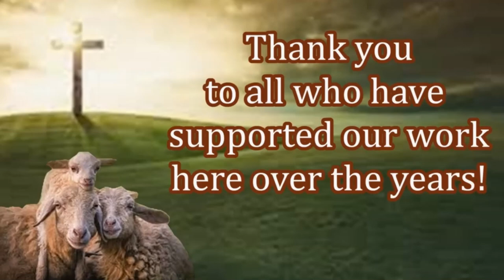Providing Aid to New Believers! Thank You Givers!